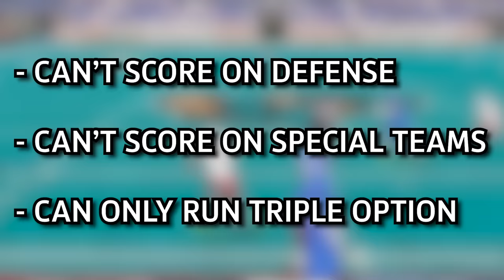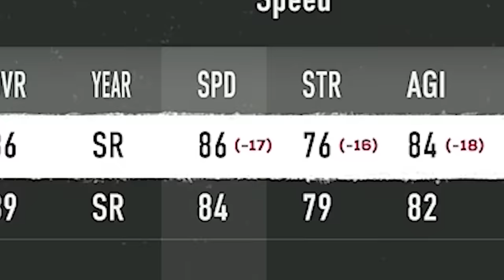College Football, But I Only Run Triple Option!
i actually run triple option every night around 10pm... i could go to ur moms house, ur sisters house, or ur girls house...